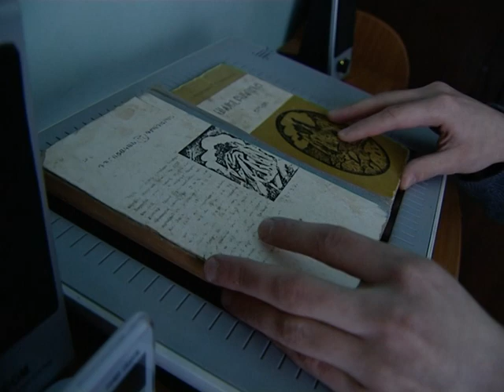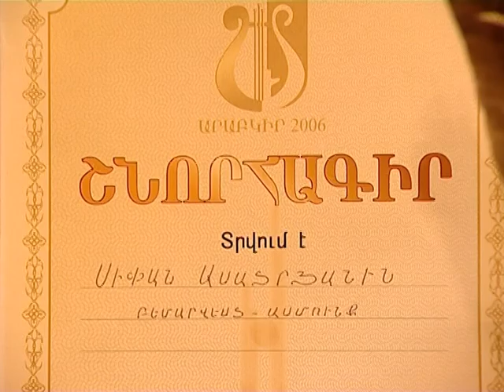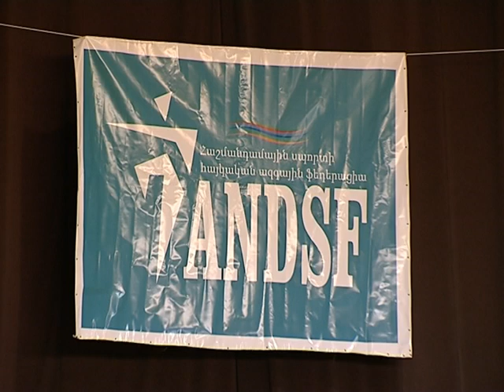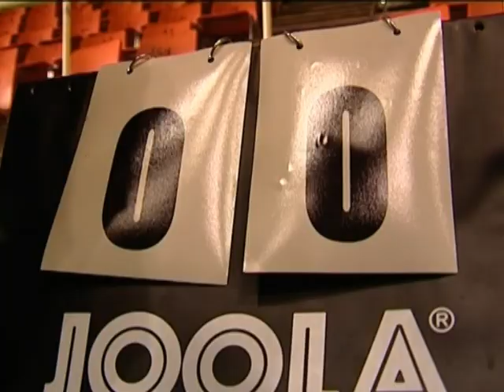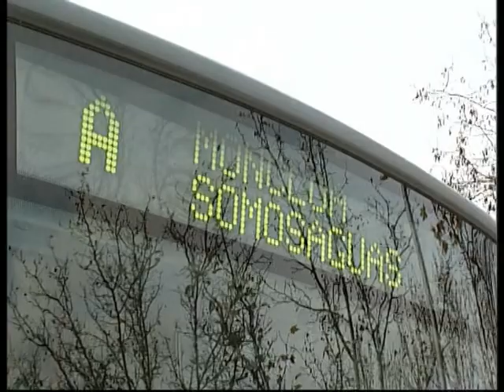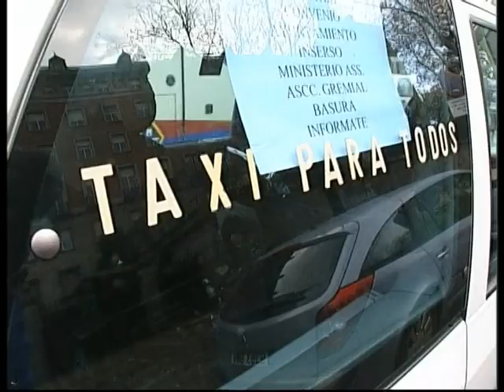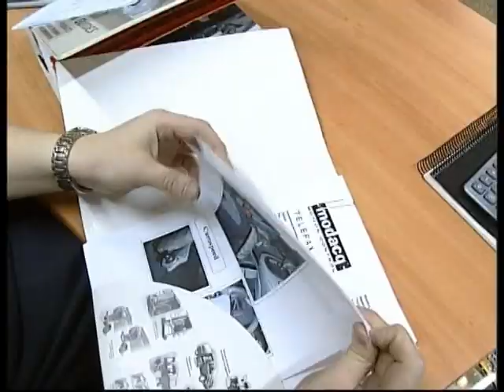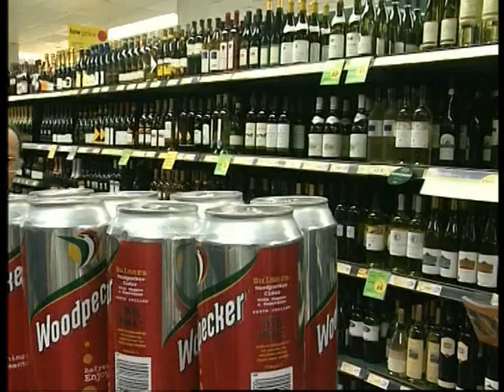"Զուգահեռներ" ("Ինտեռնյուզ")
Ինտեռնյուզի ֆիլմը պատմում է Հայաստանում և Եվրոպայում ապրող հաշմանդամ անձանց մասին: Հայսատանյան հերոսները Հաշմանդամային սպորտի հայկական ազգային ֆեդերացիայի մարզիկներն են: